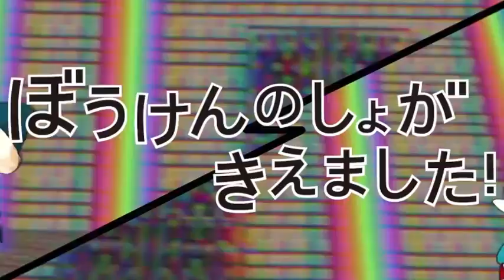【みもも＆ことむぎ】兄妹でぼうけんのしょがきえました！歌ったった